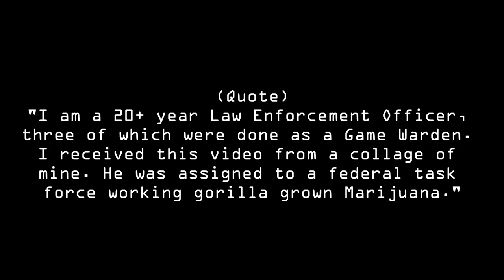Bigfoot Buries Game Cam - Original Video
Source

Music